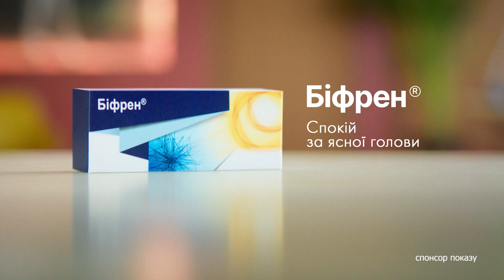Херсонські крадені кавуни викликали ДАВКУ в російському ІЖЕВСЬКУ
В російському Іжевську влаштували день кавуна. Після шоу програми вивалили 10 тонн крадених кавунів з Херсона, і сказали "Фас".

Аборигени вирішили, що всім не дістанеться і стали по них буквально ходити і мало не битися.

Побач більше!